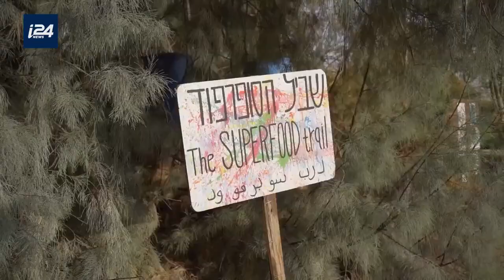MIDEAST EATS | Superfood tortilla wrap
This week on Mideast Eats we're in southern Israel at Kibbutz Lotan, located in the Arava desert.

Home to a sustainable collective community, Kibbutz Lotan is known for its ecological farming, and grow the superfood greens that star in this delicious, healthy dish.

MIDEAST EATS |